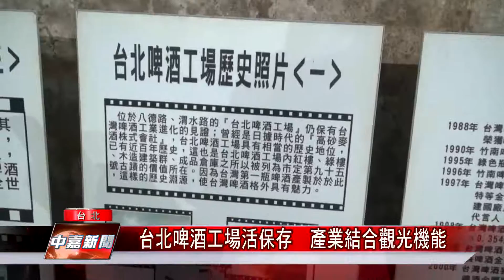台北啤酒工場活保存 產業結合觀光機能【中嘉台北新聞】